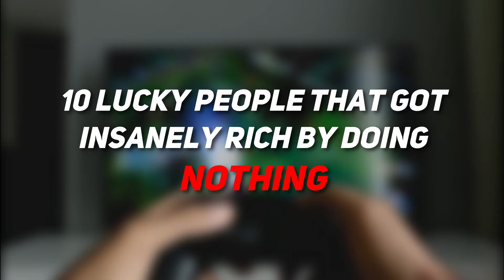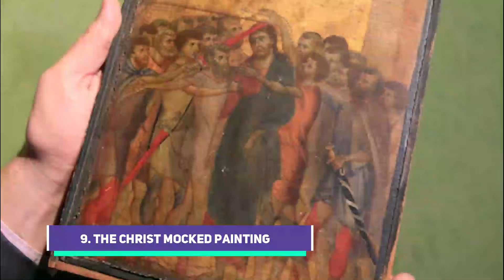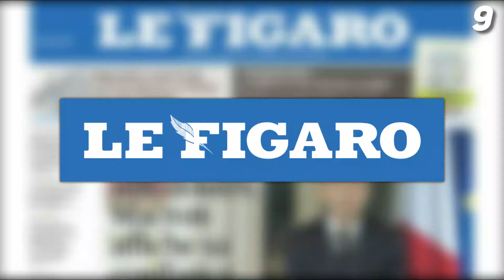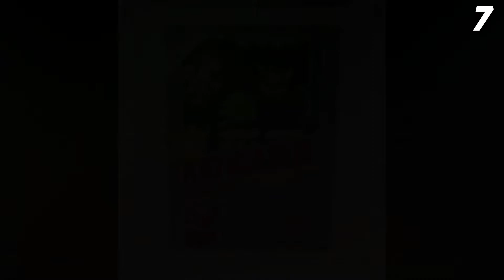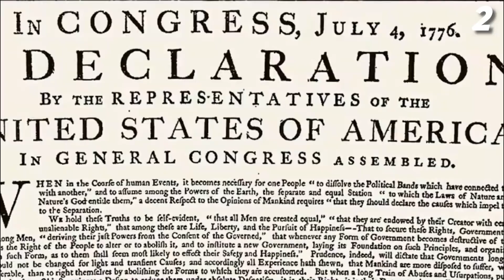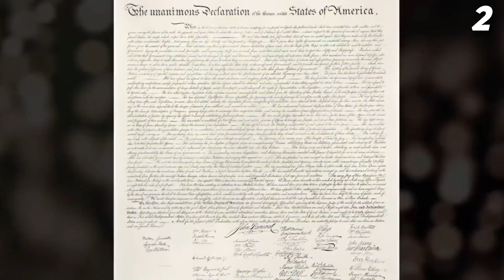10 Lucky People That Got Incredibly Rich By Doing NOTHING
10 Lucky People That Got Incredibly Rich By Doing NOTHING

The world indeed moves in mysterious ways. Being rich and famous is almost everyone's dream but it's quite impossible to achieve especially if a person is not dedicated to earn money or is just plain lazy. But sometimes, the most fruitful businesses happen by chance. And by chance, what if people have become enriched accidentally? Join us in today's video as we show you these 10 lucky people that got insanely rich.

Getting rich accidentally may seem impossible and it can be considered in tales and stories. But there are real life scenarios of people who have gained wealth all by fate. Make sure to watch the whole video and see the luckiest people who became rich accidentally. You're going to start believing in the unbelievable and what is usually called 'good luck'!

In this video, we breakdown 10 Lucky People That Got Incredibly Rich By Doing NOTHING.